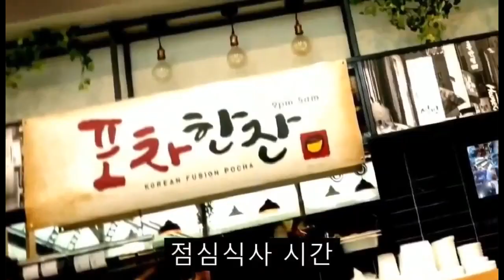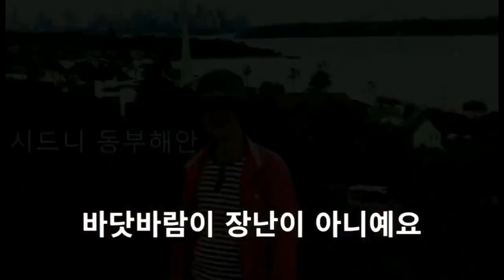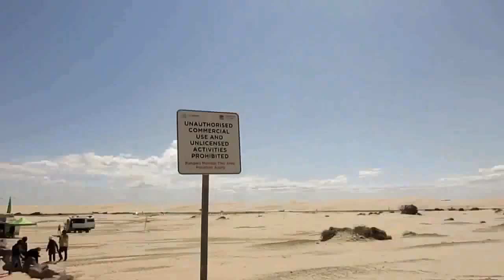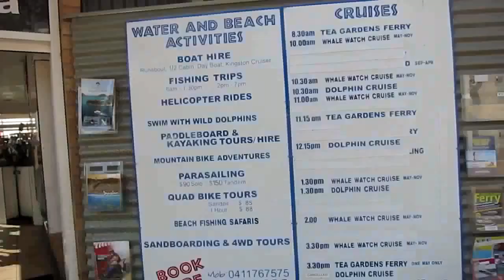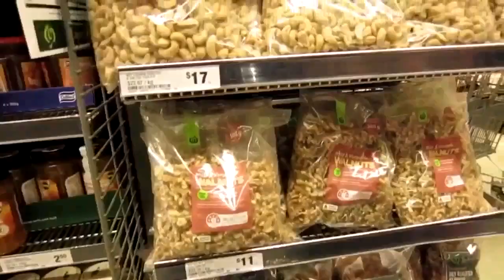호주 시드니 여행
호주여행 준비물

​호주(濠洲)는 오스트레일리아의 한자 음역 표기이다.
오스트레일리아라는 국명은 라틴어로 "남쪽의 땅"이라는 뜻을 가진 가상의 대륙을 말하며
정식 국호는 ‘오스트레일리아 연방’(Commonwealth of Australia)이다
그러나 이름이 너무 길고 유럽의 오스트리아와 혼동되는 경우가 많아 호주라는 이름을 더 많이 사용한다
오스트레일리아는 대륙 본토와 인도양과 태평양에
많은 섬으로 이루어져 세계에서 6번째로 면적이 넓은 나라로 인구는 약 2,400만명이다

오스트레일리아는 영국과 캐나다, 뉴질랜드를 비롯한 영연방 국가들과 동군연합을 이루고 있으며
국가원수는 영국의 엘리자베스 2세 여왕을 대표하는 총독이며 입헌군주제 국가이다.
연방 성립 이후 부터 대의 민주주의를 기본으로 한 자유민주주의 정치 체계를 유지해 오고 있으며
6개의 주와 2개의 준주, 6개의 특별 지역으로 구성되어 있다
호주는 전 국토의 4%정도 에서만 사람이 살고 그 외는 볼모지이다

비행시간
비행 시간은 약 10 시간 정도 소요되며 무엇보다도 두 번씩이나 기내식을 준다는 것
정말 맞있게 두번 모두 비웠다

입국절차
機內서 항공사 여직원에게서 입국 신고서 받아 본인이 직접 작성해야 한다
작성 방법은 출발 전 여행사에서 준 견본 양식을 보고 작성하면 된다

시차
한국과 1시간 먼저 시작이 되며 계절은 우리나라와 정 반대이다
해 뜨고 지는 시각은 우리와 비슷하다

날씨
호주는 우리나라와는 날씨가 전혀 다른 환경과
문화적 차이를 가지고 있어서 어느 정도는 체크해 두는 것이 여행길에서 좋다
날씨는 9월 부터 봄이 시작 되면서 12월이면 여름이 한창이다
봄과 가을 계절이 비교적 짧다
호주는 공기가 건조하여 자외선 지수가 높다

복장
복장은 우리나라와 반대의 복장으로 준비하면 좋겠다
낮에는 덥지만 조석으로는 바람이 차고 룸에는 전기 히타로 냉, 온방을 한다
추위를 잘 타는 사람들과 노친들은
방문국이 봄, 가을, 겨울이라면 반드시 내복을 준비해서 밤에 잘 때 입으면 좋겠다
특히 밤 비행기에서 필수이다

해볕가리게 모자, 예비로 얇은 긴팔 가디건 하나와 팔뚝이 타는 게 싫다면 토시 준비  신발은 걷기에 편한 운동화가 좋겠다

​세면도구
치약, 치솔, 면도기는 반드시 준비하고 룸은 카페트라서 실내화가 있으면 좋다 샴프, 린스 드라이기는 있다
여행지 공중 화장실에서 사용할 휴지는 반드시 준비하는 게 위생에 좋겠다
호주 여행지의 공중화장실 환경은 그저 그렇다

작은 배낭
가방에는 휴지. 비상약, 손수건 그리고 물을 넣을 수 있는 포켓이 달려 있으면 좋겠다

음식
호텔 조식은 메뉴도 몇가지 안 되고 별로이다
여행 중 음식은 한국 사람들이 경영하는 식당에서 스테이크 불고기 찌개로 입 맛에 맞게 나온다
블루마운틴 관광후 에버튼하우스에서 저녁 클럽 부폐는 정말 맛있는 음식이 나온다
즐거운 여행길이라 그런지 집에서 먹는 것 보다 정말 맛있다

쇼핑
서너 곳의 공식 쇼핑 센터에서 유혹에 현혹되지 말고 자신의 경제 여건을 고려하여 구매는 신중히 할 것
시장 물가는 우리나라와 거의 비슷하지만 물이나 음료수 커피등 관광지에서는 우리나라 처럼 조금 비싸다

포트스태판 모래사막
이곳에서 미끄럼 썰매타기를 한다
모래가 고운 입자로 되어 있어서 안경이나 휴대폰, 카메라가 부주의로 모래밭에 떨어지면 낭패이다
특히 디카나 카메라가 떨어지면 고운 입자가 내부에 들어가서 오동작이 발생 할 수 있으니 주의가 필요하다

여행용 멀티아답터
호주의 전기는 240 V이고 전기 콘세트가 우리와는 다르다
그래서 호주여행에 필요한 멀티 아답터는 생활 마트에서 다양한 가격( 보통 10,000원 이상)에 판매가 된다
멀티아답터는 콘센트가 하나 뿐이다.
그리고 멀티아답터는 현지 호텔에서도 구입 가능하다